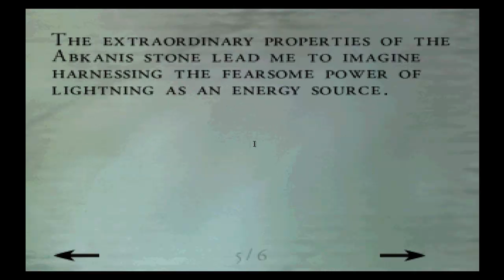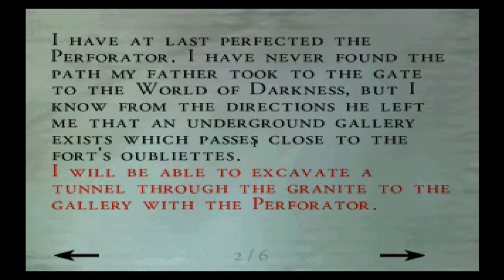Let's Play Alone in the Dark 4 [BLIND][Part 16] - Too many Items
So viel Zeugs und ich hab eine Ahnung was ich damit anfangen soll :D